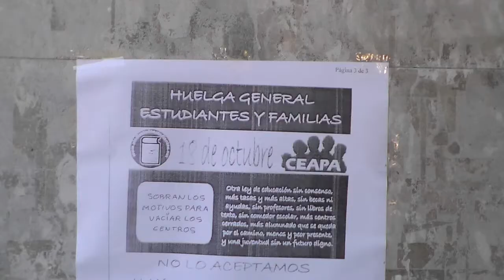Motius per a la vaga de pares i mares d'alumnes del 18O